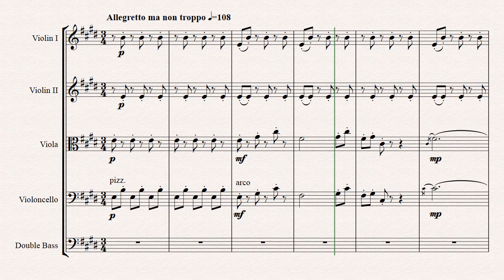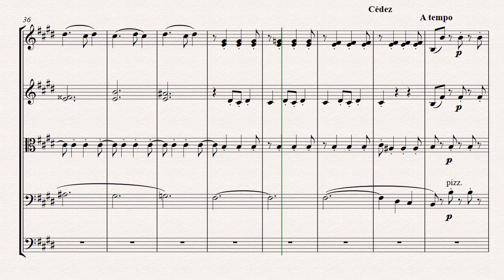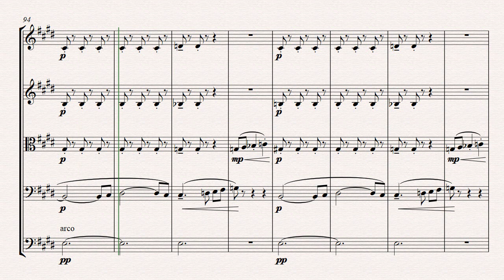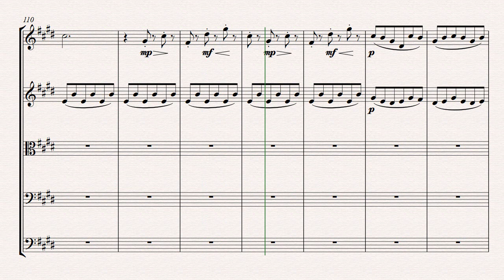Children's Corner III Serenade of the Doll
Orquestração: Valdeci Faganioli
Orchestration: Valdeci Faganioli